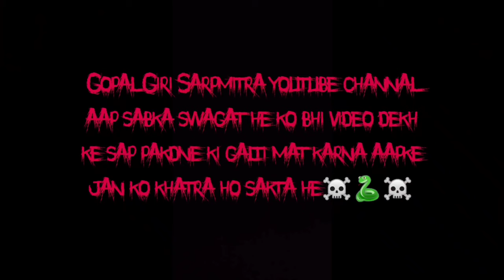बंदर को लग गया करट का शौक 😔😔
दोस्तो अगर हमारा काम आप को अच्छा लगता है तो प्लीज आप सभी लोग हमारे वीडियो को शेयर करे प्यारा सा कमेंट करे और अगर आप हमे सपोर्ट कर सकते है तो कुछ भी अमाउंट में हमे कंट्रीब्यूट करे किसी गरीब की मदद करने के लिए धन्यवाद ..!!🙏🙏♥️♥️🙏🙏 गूगल पे फोन पे पेटीएम no 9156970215 snake # gopql giri sarpmitra#snakesChannels#ODISHA